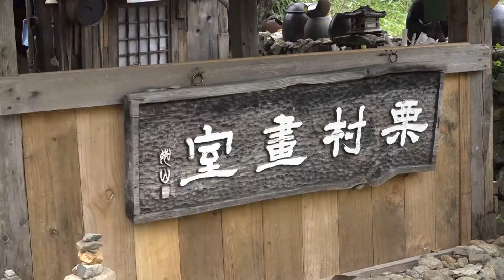[섬유공예] 촉촉한 칼라 립밤 만들기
가을에 입술의 트임도 방지하면서 입술에 보습과 촉촉함과 생기가 느껴지는 립밤 만들기
업체명 : 백목향 공방
작    가 : 김경숙

제17회 경상남도 공예박람회
비대면 온라인 개최

■ 주회 : 경상남도
■ 주관 : 경상남도공예협동조합
■ 후원 : KBIZ중소기업중앙회 경남지역본부